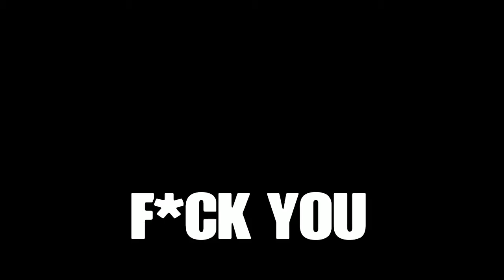BEST OF OCTOBER 2020-HAPPY HALLOWEEN-'KnightKarma296'